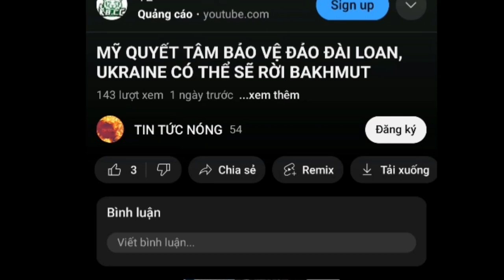Ukraine bị cáo buộc phá hoại đường ống Nord Stream, Mỹ tìm cách lắp tên lửa cho tiêm kích Ukraine.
Đây là kênh youtube chuyên làm về các tin tức nóng thế giới, cả nhà hãy ủng hộ kênh bằng cách like, chia sẻ và đăng ký nha. Cảm ơn cả nhà nhiều.